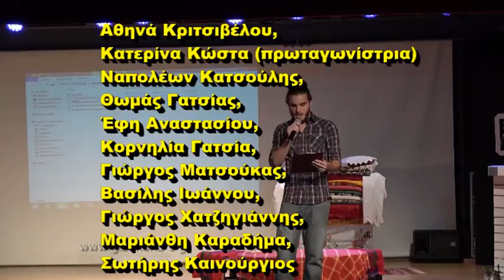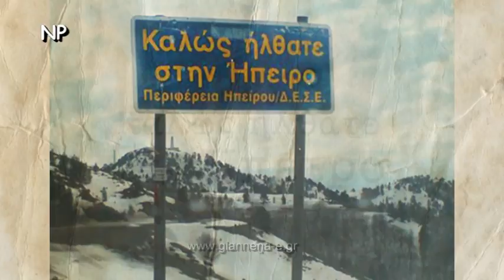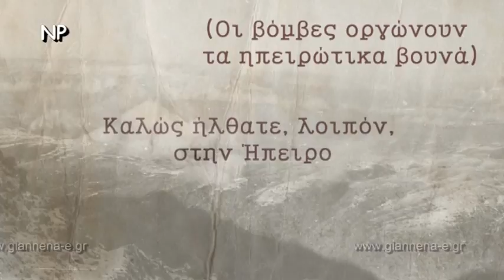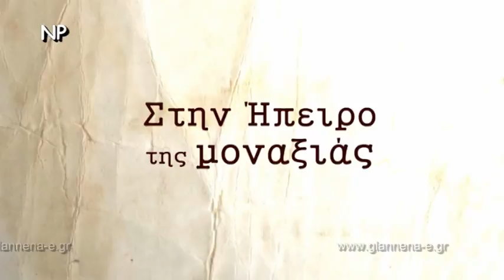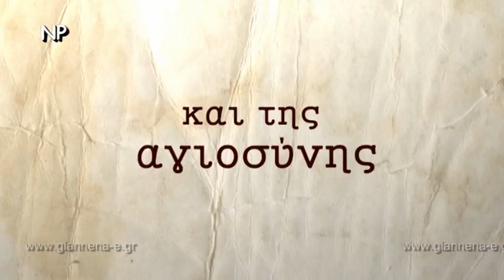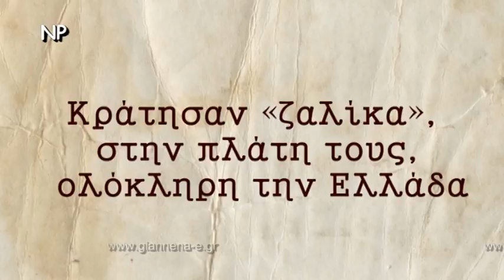1-«καλώς ήρθατε στην Ήπειρο» έναρξη Πρόεδρος ΠΣΕ Γεώργιος Δόσης και ο Κώστας Κωνής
«Ηπειρώτισσα Γυναίκα»
Σενάριο: Χρίστος Τούμπουρος
Σκηνοθεσία: Μαργαρίτα Μαραζοπούλου
10 Δεκεμβρίου 2016
Δημοτικό Θέατρο Καλλιθέας (Κρέμου 123 και Φιλαρέτου)
Παίζουν με τη σειρά εμφανίσεως: Αθηνά Κριτσιβέλου, Κατερίνα Κώστα (πρωταγωνίστρια), Ναπολέων Κατσούλης, Θωμάς Γατσίας, Έφη Αναστασίου, Κορνηλία Γατσία, Γιώργος Ματσούκας, Βασίλης Ιωάννου, Γιώργος Χατζηγιάννης, Μαριάνθη Καραδήμα, Σωτήρης Καινούργιος
H Πανηπειρωτική Συνομοσπονδία Ελλάδος σε συνεργασία με τους Συλλόγους Ηπειρωτών Ηλιούπολης και Καλλιθέας, ανεβάζει τη θεατρική παράσταση ''Ηπειρώτισσα γυναίκα'', το Σάββατο 10 Δεκεμβρίου 2016, ώρα 19.00', στο Δημοτικό Θέατρο Καλλιθέας.
Η Ηπειρώτισσα γυναίκα, μια διαρκής παρακαταθήκη αξιών.
Σμιλευμένη με την τραγικότητα του τόπου και της ιστορίας της βίωσε σ’ όλο το μεγαλείο το νόστο, τον έρωτα, τον πόνο και το θάνατο.
Επιβίωσε και γαλούχησε το δικό της κόσμο, τον κόσμο των γυναικών της Ηπείρου.
Ηπειρώτισσα μάνα, λεβέντισσα που καβάλ’σε τη φτώχια, την ορφάνια, την ξενιτιά.
Που αμπήδ’σε βάσανα πίκρες και στενοχώριες.
Που πάλεψε και νίκησε τον φασισμό και τον έστειλε στα γκρεμοτσακίδια.
Που πίστεψε στον τόπο της και μεγάλωσε τη φαμπλιά της με αξιοπρέπεια ήθος και φιλότιμο.
Που το πλατύ σαν ήλιος χαμόγελό της και η φεγγαροστόλιστη ματιά της δεν μπορεί να συγκριθεί με όλο το χρυσάφι του ντουνιά.
Ηπειρώτισσα !!!
Η γυναίκα που αγκομαχώντας στις γιδόστρατες,
κρεμασμένη στα καταράχια,
ανηφορίζοντας χωρίς σταματημό,
με ρυτιδιασμένο, αλλά καθάριο πρόσωπο
κι ολάνθιστη την καρδιά της -πάντα με χαμόγελο αισιοδοξίας-
κράτησε αλύγιστη και ατόφια την 'Ηπειρο.
Αυτή είναι η Ηπειρώτισσα γυναίκα.